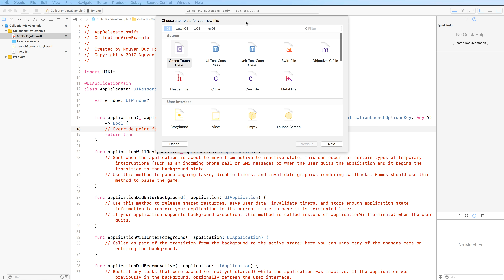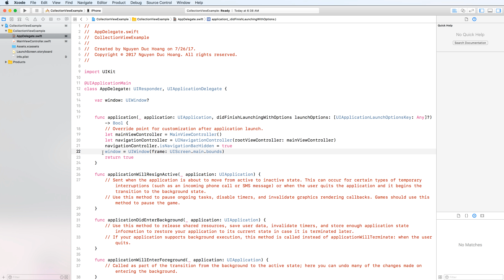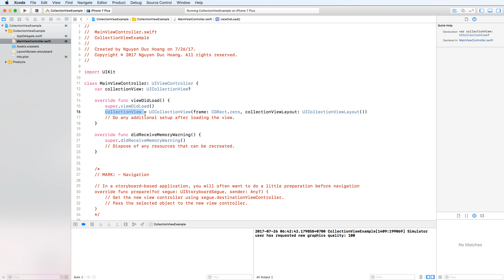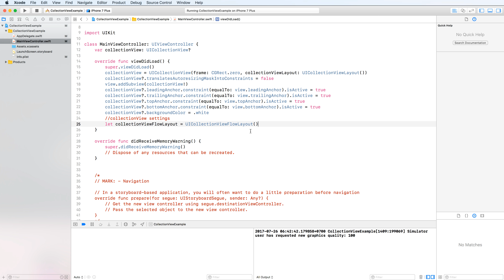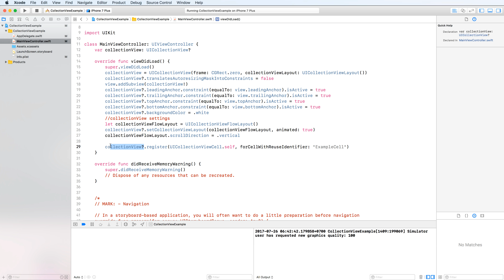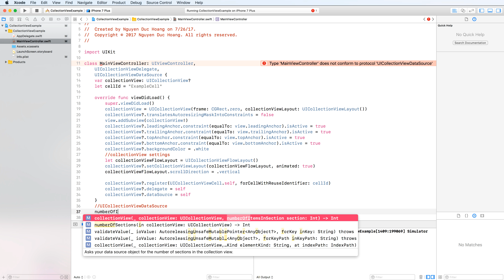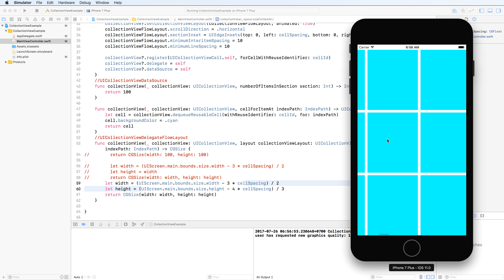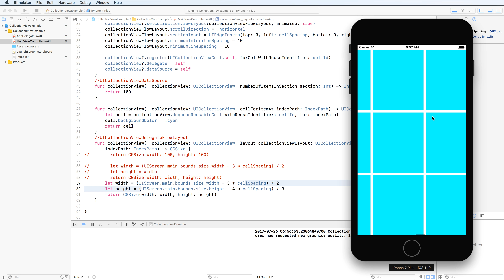09-Tạo một Collection View cơ bản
Bài này chia sẻ với các bạn cách tạo và auto layout một UICollectionView có 100 item, thay đổi màu và kích cỡ iconicon